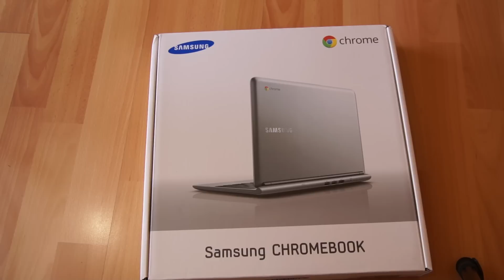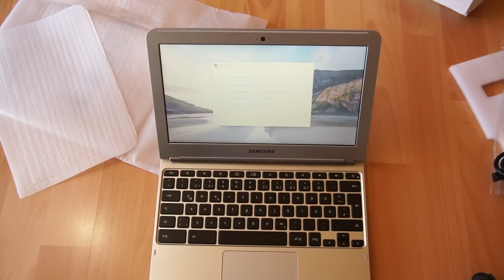Samsung Chromebook mit Chrome OS im Unboxing